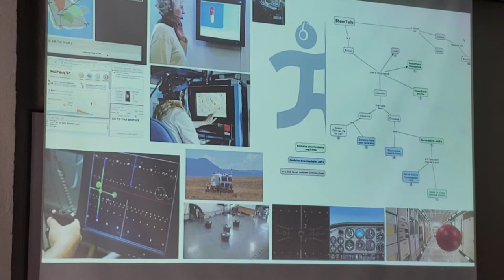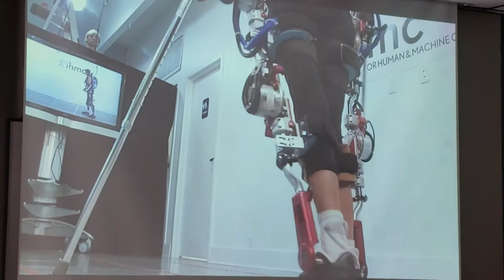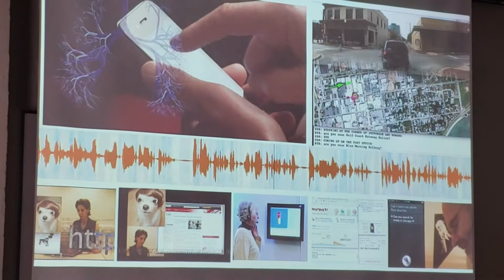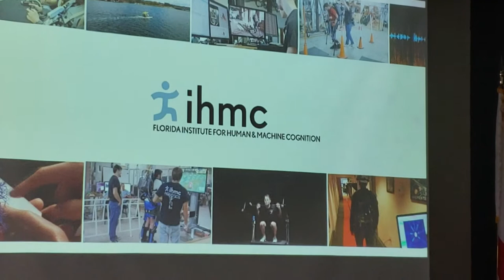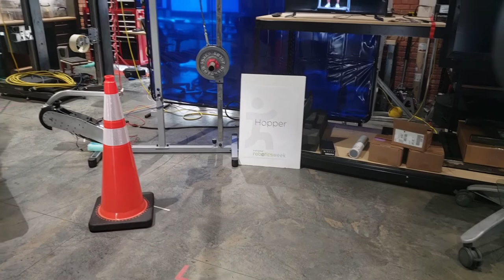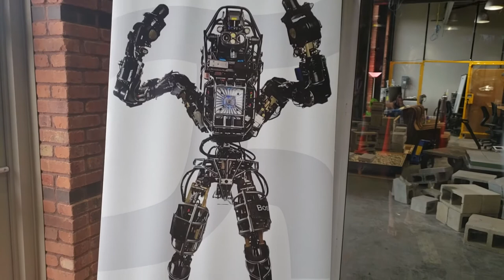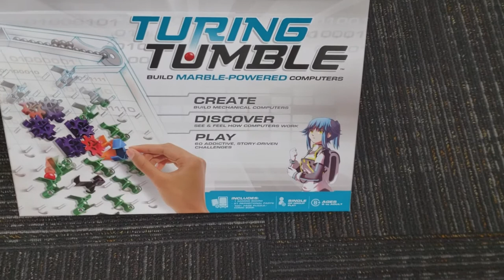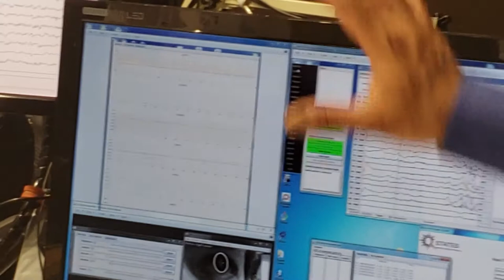Pensacola IHMC Open House 20190412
Pensacola IHMC Open House on 12 Apr 2019.

Researchers at IHMC pioneer technologies aimed at leveraging and extending human capabilities. Our human-centered approach often results in systems that can be regarded as cognitive, physical, or perceptual orthoses, much as eyeglasses are a kind of ocular orthoses. These systems fit the human and machine components together in ways that exploit their respective strengths and mitigate their respective weaknesses. The design and fit of technological orthoses and prostheses requires a broader interdisciplinary range than is typically found in one organization, thus IHMC staff includes computer scientists, cognitive psychologists, neuroscientists, linguists, physicians, philosophers, engineers and social scientists of various stripes, as well as some people who resist all attempts to classify them.

Current active research areas include: artificial intelligence, cognitive science, knowledge modeling and sharing, human interactions with autonomy, humanoid robotics, exoskeletons, advanced interfaces and displays, cybersecurity, communication and collaboration, linguistics and natural language processing, computer-mediated learning systems, intelligent data understanding, software agents, expertise studies, work practice simulation, knowledge representation, big data and machine learning, as well as other related areas.

IHMC faculty and staff collaborate extensively with industry and government to develop science and technology that can be enabling with respect to society’s broader goals. IHMC researchers receive funding from a wide range of government and private sources. IHMC research partners have included: DARPA, NSF, NASA, Army, Navy, Air Force, NIH, IARPA, DOT, IDEO, Raytheon, IBM, Microsoft, Rockwell Collins, Boeing, Lockheed, and SAIC, among others.